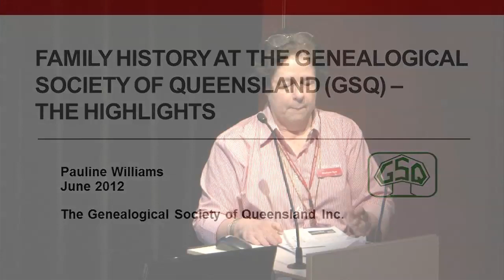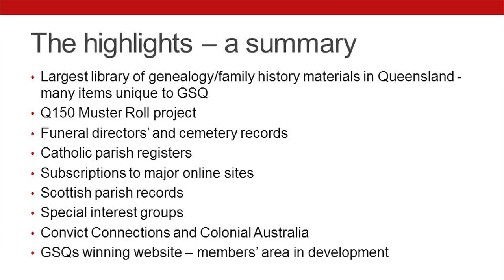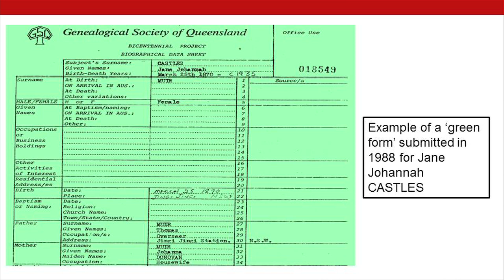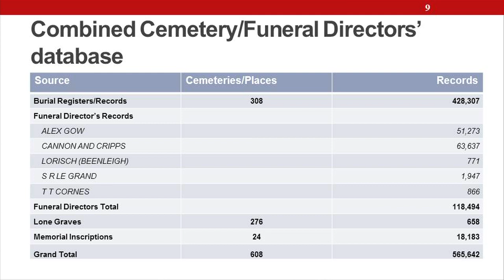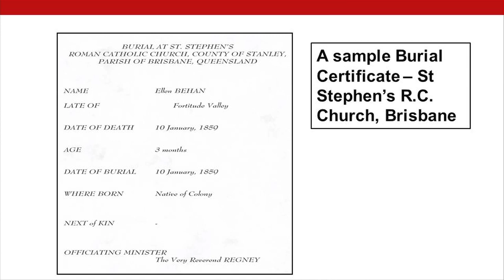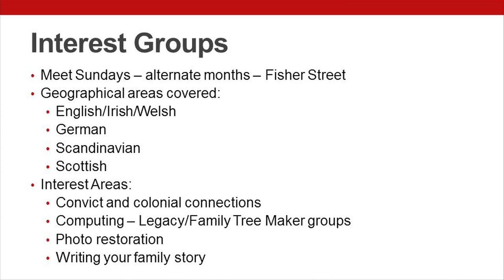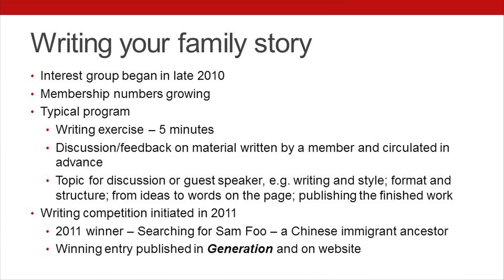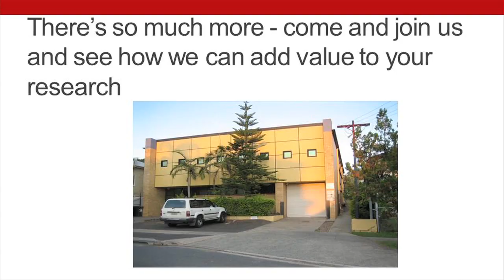Genealogical Society of Queensland records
Margaret Coleman, Vice-President of the GSG, discusses and demonstrates some of the unique material held by that organisation. Examples include the Queensland Muster Roll, funeral directors' records and Catholic Parish records
June 2012